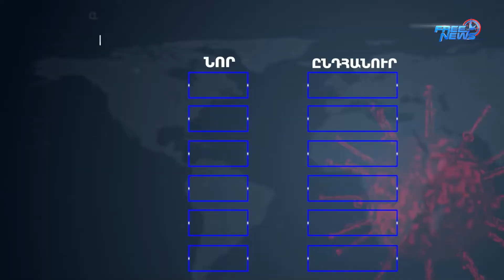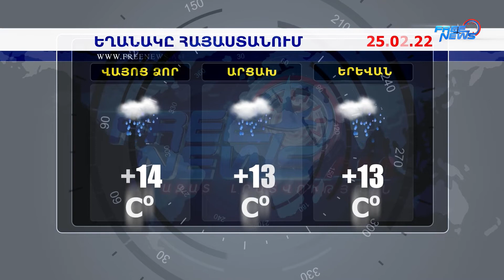Ազատ լուրեր 15:00 | 24.02.2022